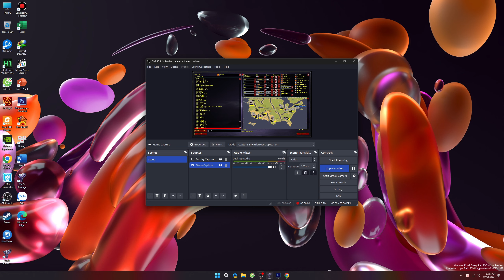Red Alert 2 | Extra hard AI | 7 vs 1 | USA Map | AMerica vs 7 random